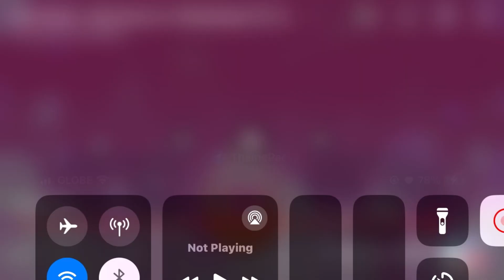my reaction that all users adores jewelpet, zoobles, fluvsies, dash tag, & animal jam